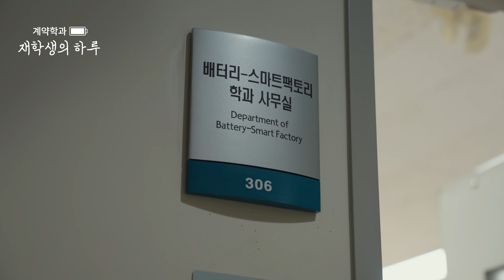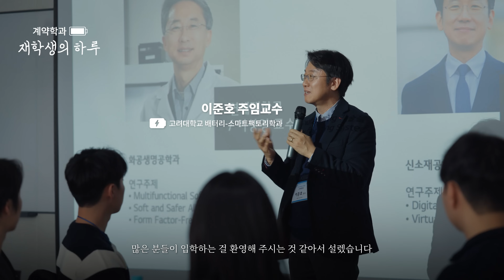LG에너지솔루션 계약학과 재학생의 하루 - 입학 후 1년의 이야기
🎓졸업 후 입사가 보장되는 LG에너지솔루션 계약학과 !⚡

LG에너지솔루션에서 운영하는 계약학과에 입학하면 등록금 및 학비보조금을 지원받으며,
이차전지 관련 전공을 수강하고 현업과 산학과제를 진행하는 등 !
미래의 배터리 산업을 이끌 예비 LG에너지솔루션인으로 성장할 수 있답니다...!
계약학과 학생들을 대상으로 하는 다양한 초청행사에 참여할 수 있는 것은 덤🙌

LG에너지솔루션 계약학과 신입생 모집에 관심 있다면, LG Careers에서 자세한 내용을 확인하세요😌

모집분야 : 고려대학교 배터리-스마트팩토리학과 (석/박/통합과정)
                   연세대학교 이차전지융합공학협동과정 (석/박/통합과정)